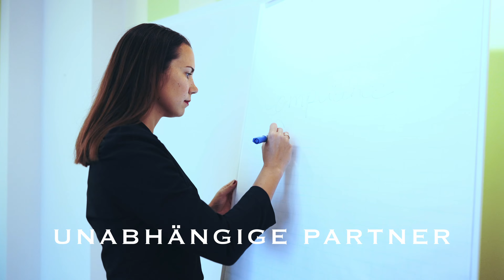Wie organisiert man sich als Rechtsanwalt? | Frag deinen Rechtsanwalt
In diesem Video beantwortet Dr. Florian Leitinger LL.M. die Frage, wie man als Rechtsanwalt alles unter einen Hut bekommt und welche Tools dabei hilfreich sind.